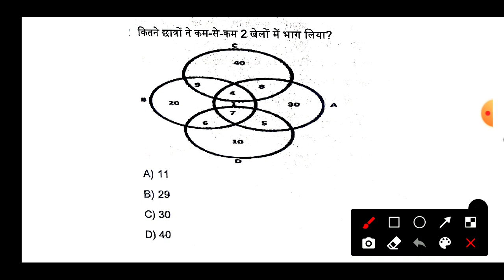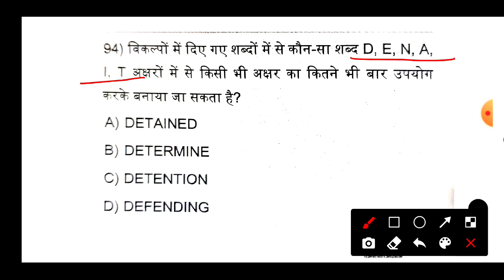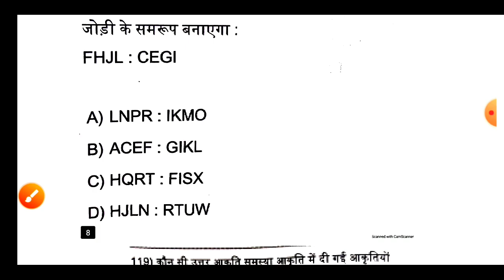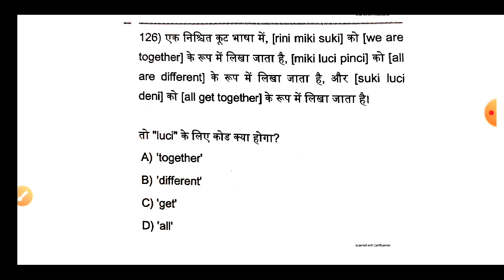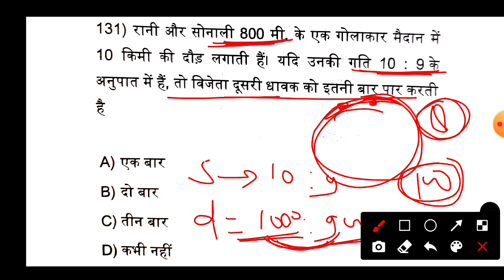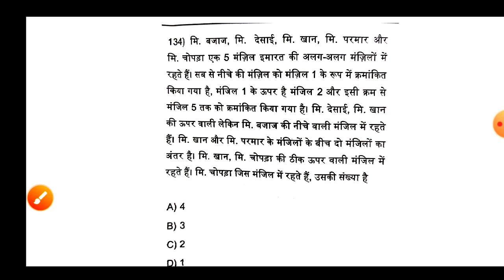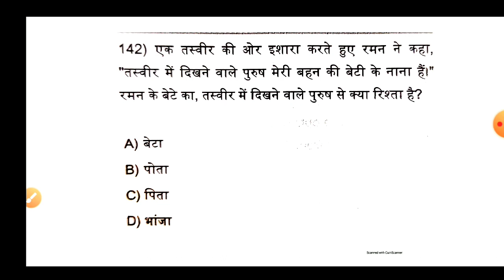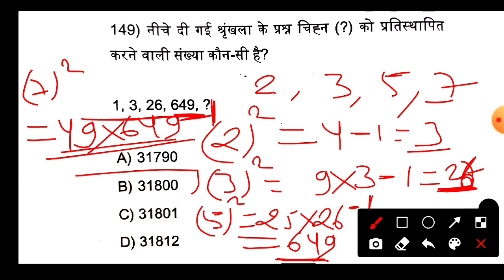jail warder Reasoning// 19december answer key Sale paper जेलवार्डर रिजनिग Full paper साल्व 19 दिसंबर